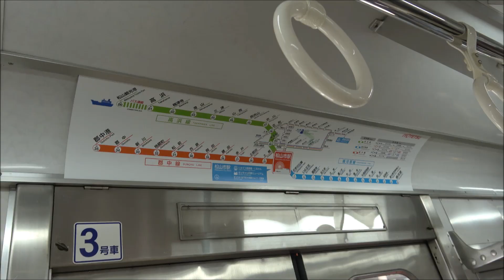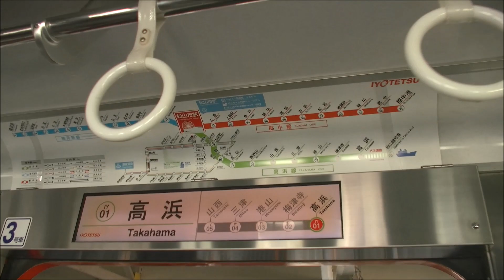【前面展望動画】伊予鉄道 高浜線 3000系 松山市→高浜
松山市→高浜の前面展望動画です。